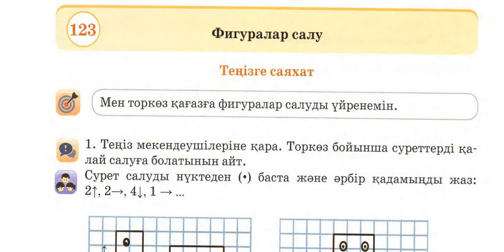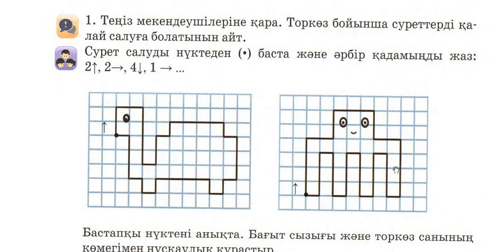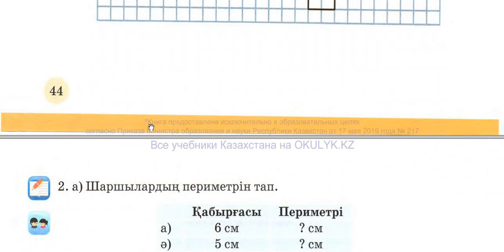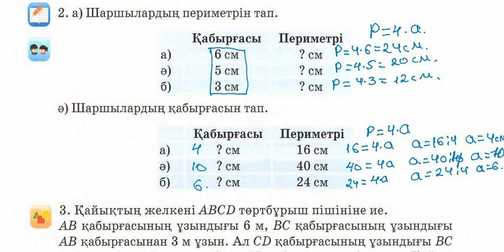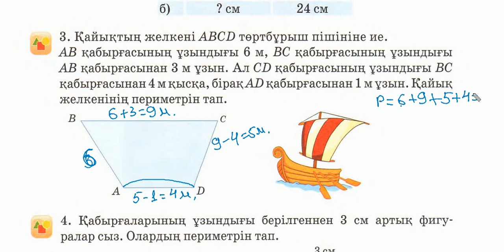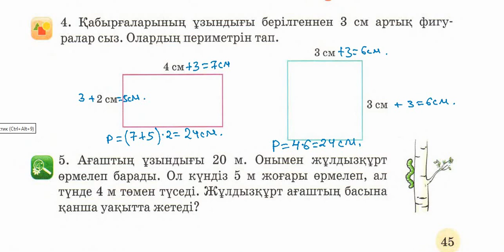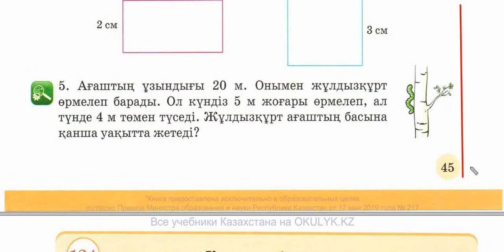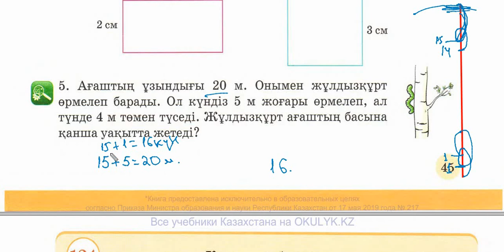2 СЫНЫП 123 САБАҚ МАТЕМАТИКА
БАСТАУЫШ МАТЕМАТИКА